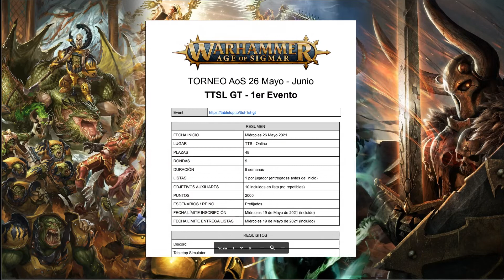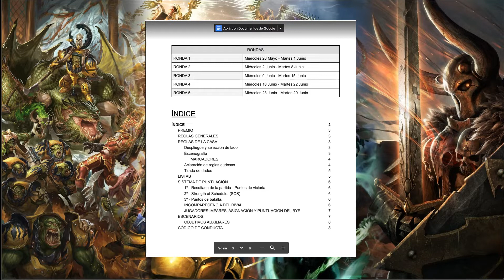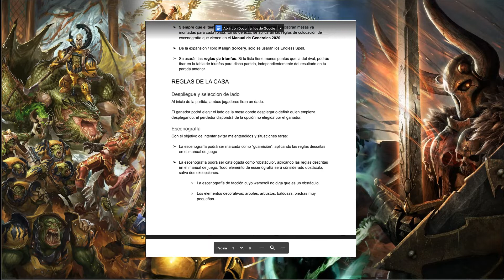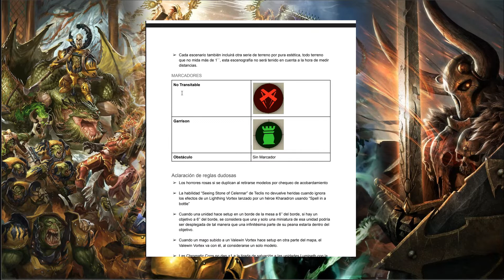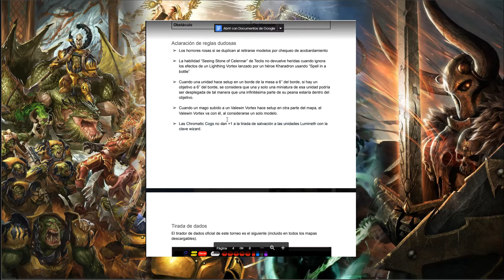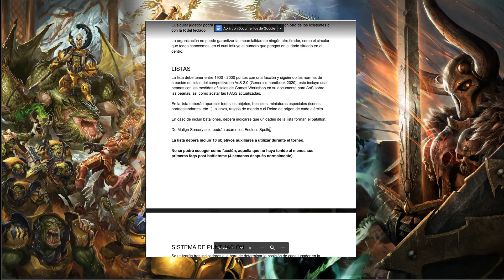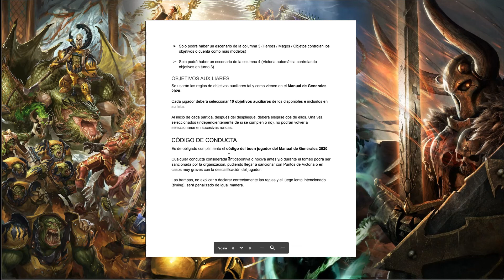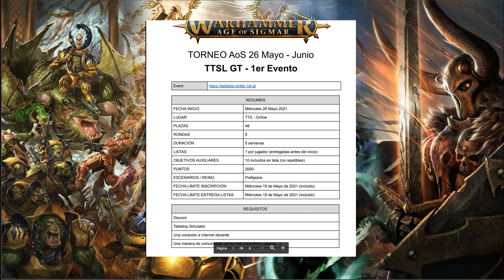Torneo TTSL GT inscripción abierta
Anuncio del torneo TTSL GT, organizado por Ruuudy, por Tabletop Simulator.